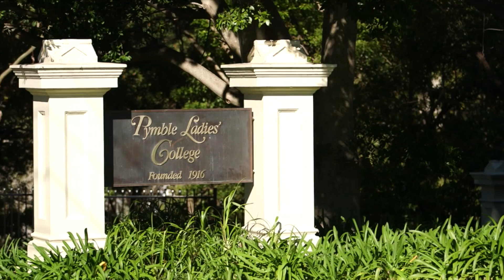20 Highlands Avenue Gordon 2072 NSW